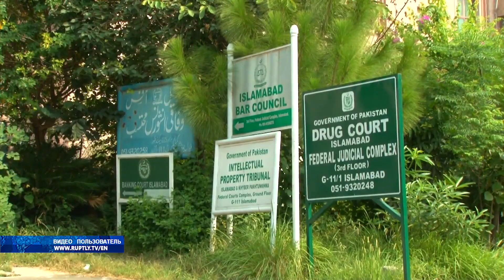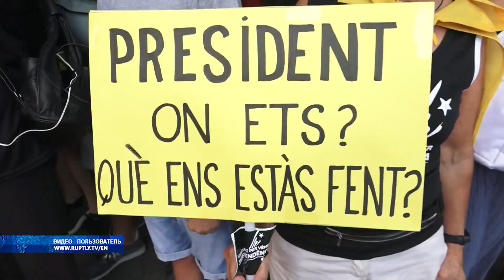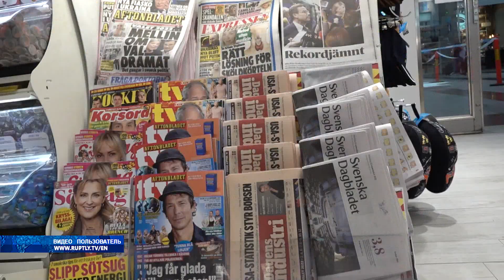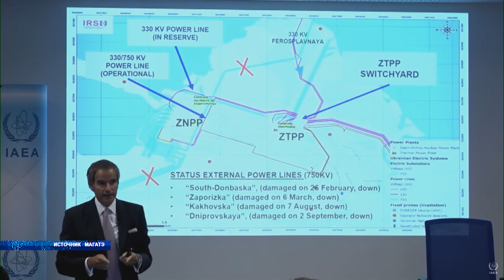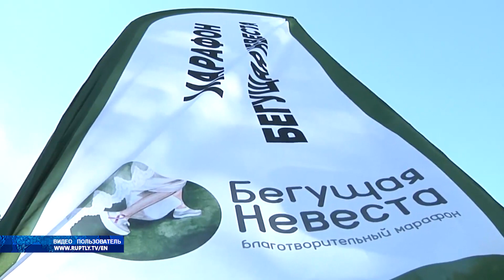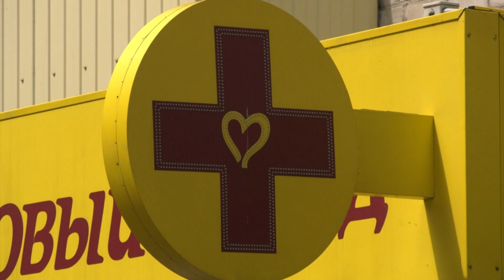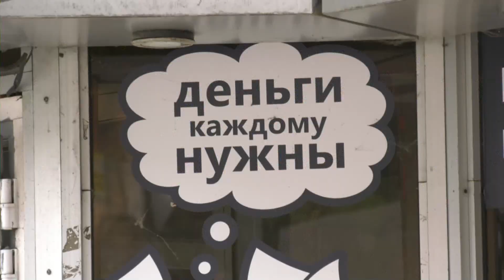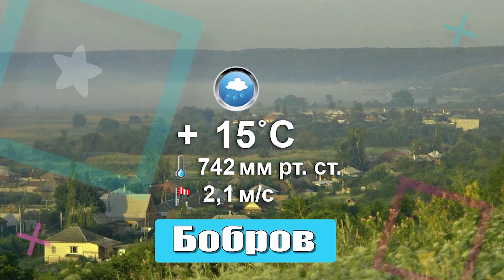Новости 13 09 22